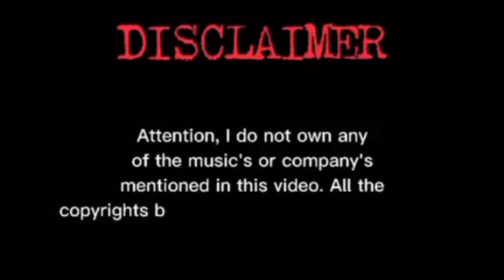37weeks 5days, Second Pregnancy/normal